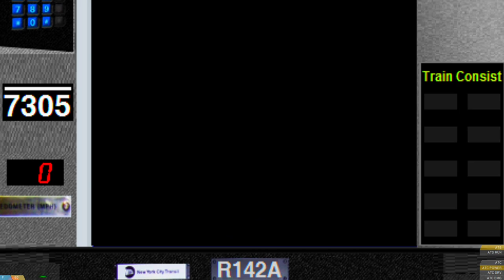6 Manhattan Bound Local Train from Pelham Bay Park to Brooklyn Bridge City Hall | RAW FOOTAGE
Game: OpenBVE
Game Author: None
Thumbnail Credits: @Throttle_Flight